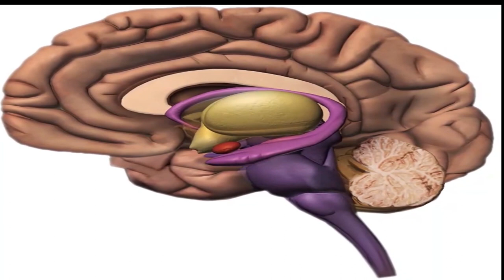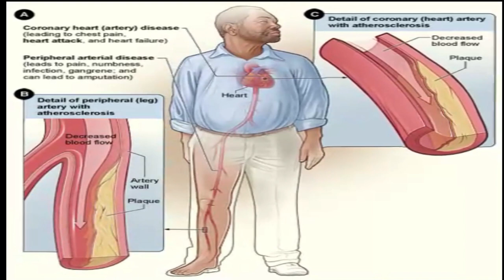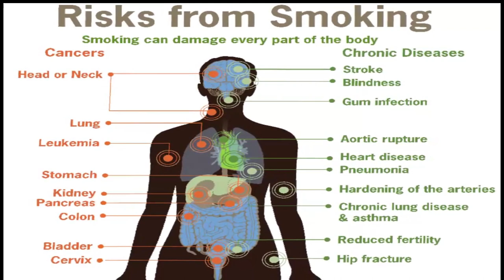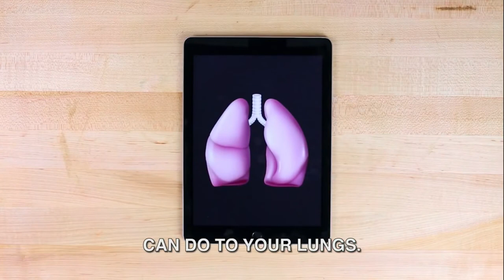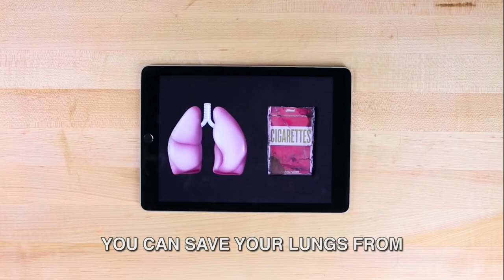"Unveiling Nicotine's Impact: From Brain Boost to Breaking Free"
Nicotine, a highly addictive substance found in various tobacco products, has a profound impact on the brain and body. It enhances attention, focus, and alertness by activating neurochemicals like dopamine, norepinephrine, and acetylcholine. Nicotine can also increase blood pressure and metabolism while reducing appetite. Common nicotine delivery methods, such as cigarettes, vaping, dip, and snuff, each offer a unique experience. However, it's essential to note that it's the harmful chemicals and toxins in these products, rather than nicotine itself, that cause most adverse health effects, including lung cancer and respiratory diseases. For those looking to quit nicotine, there are science-based tools available. These include peer-reviewed clinical hypnosis tools, antidepressants, and nicotine replacement therapies (NRTs) like patches, lozenges, and gums. Recognizing the complexities of nicotine's effects on the body and utilizing these tools can help individuals on their journey to quit and achieve a healthier life.